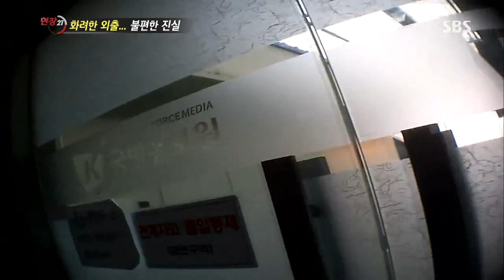[SBS 현장21] 130702 #24(7)